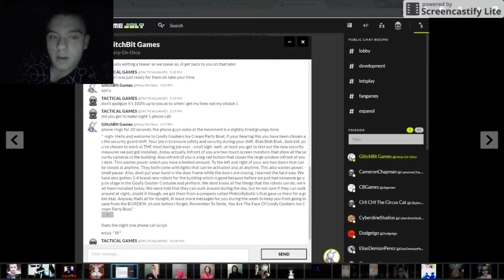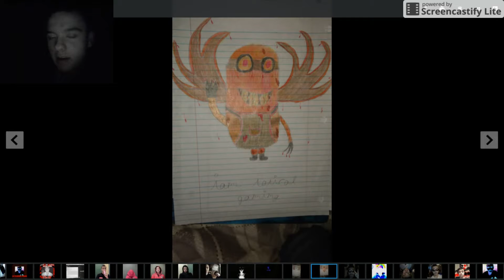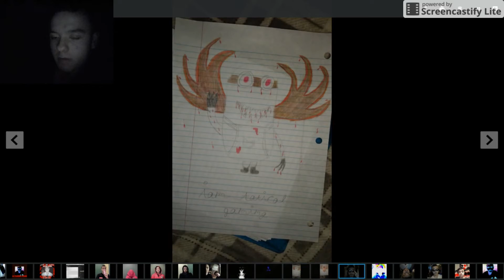MY YOUTUBE MEMORIES!!! *SEP-6TH-13- PRESENT*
Thanks so much guys for the memories that you allow me to bring to you guys...i would like you guys in the comment's below to post either the link of your favorite videos by me. or just a title or a quote by me...you guys are awesome...let's make some new memories :) CLICK HERE TO DONATE TO HELP A KIDS LIFE
thanks again
-IAM TACTICAL GAMING